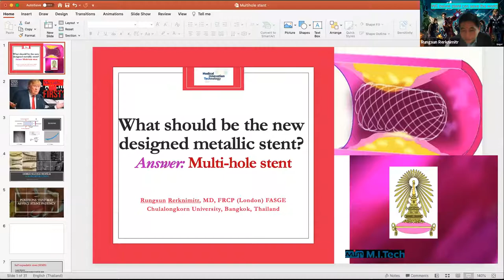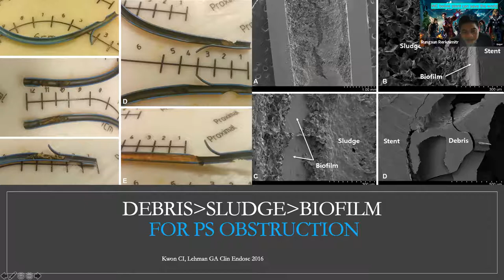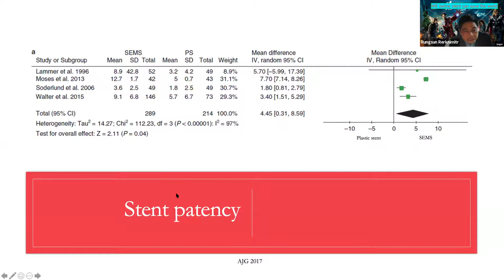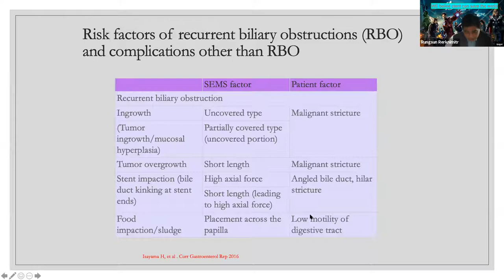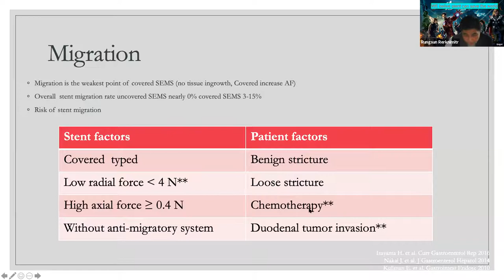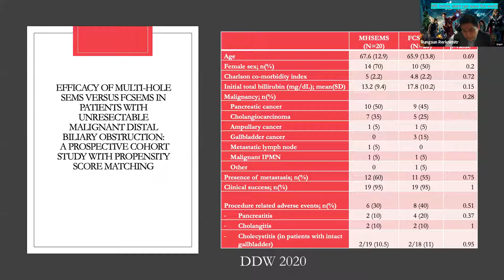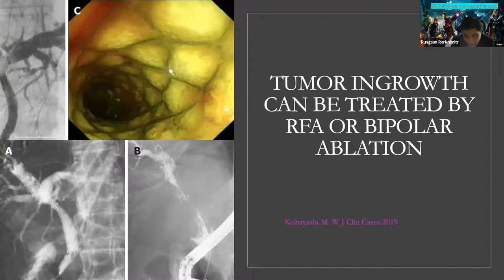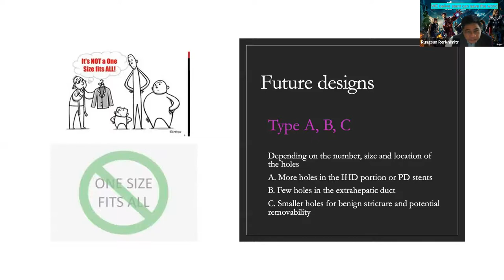Multi-Hole Stent: What should be the new designed metallic stent? - Prof. Rungsun Rerknimitr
Webinar: Breakthrough of the Challenges in Endoscopic Procedures
Prof. Rungsun Rerknimitr(King Chulalongkorn Mermorial Hospitaln )
Multi-Hole HANAROSTENT(BMCL)